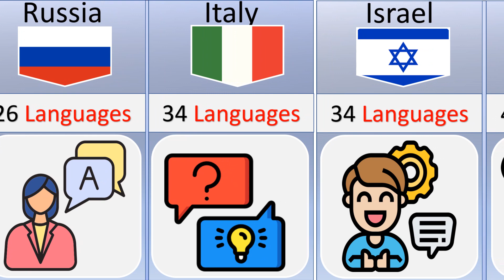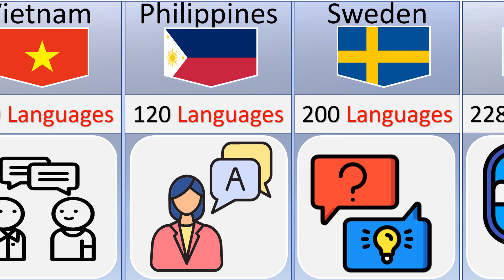Most language spoken From Different Countries